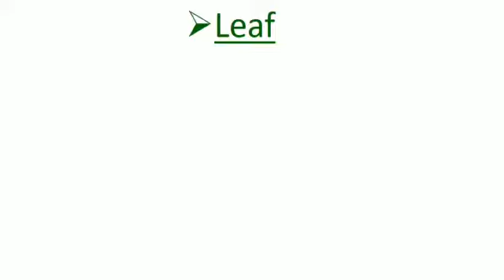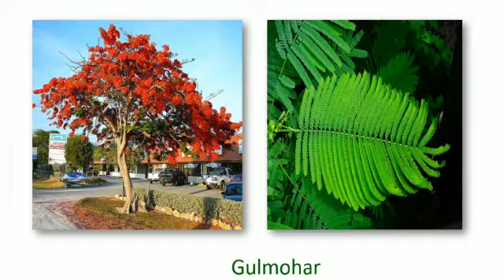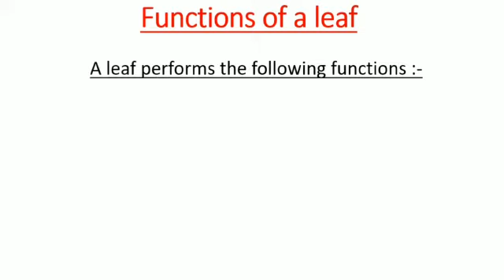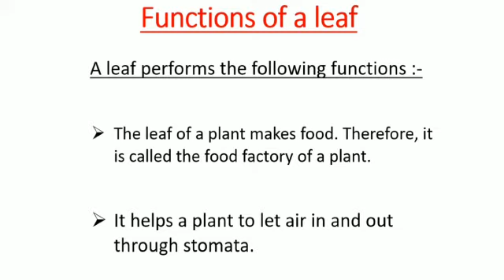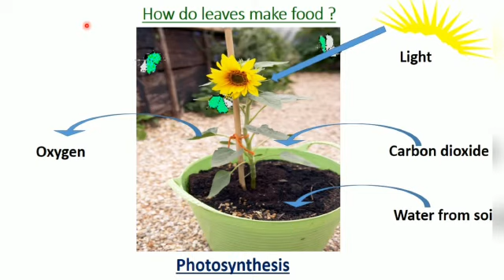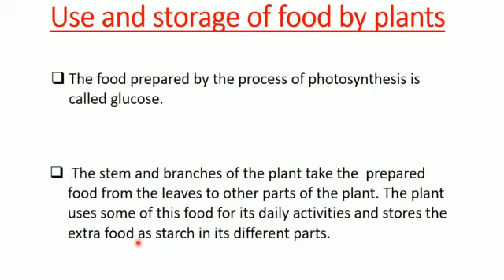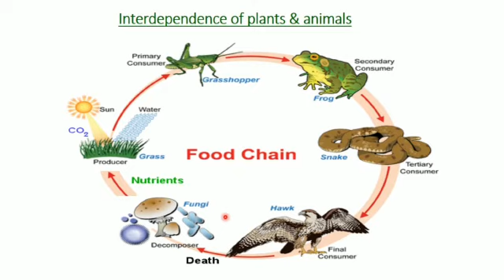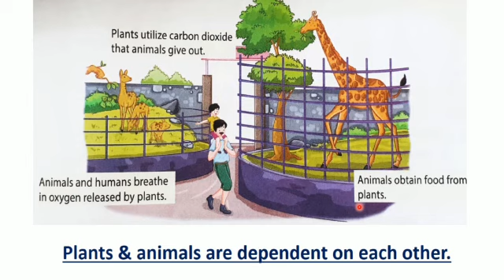Class - 4 Science - Ch. - 6 The green plants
Video from Lalita Phadale